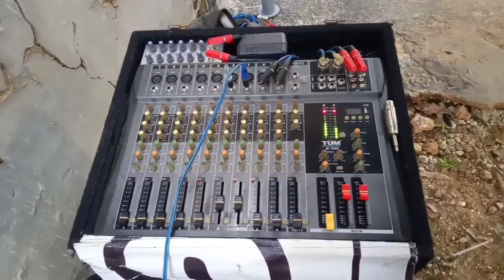SI POCET "DISIKSA" JAM'IYATUL HADRAH AR RIDWAN